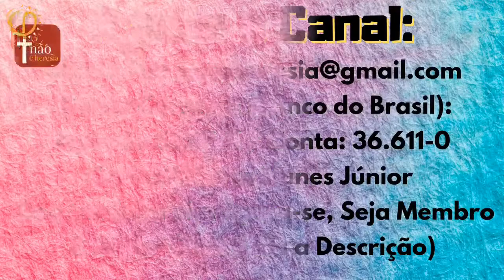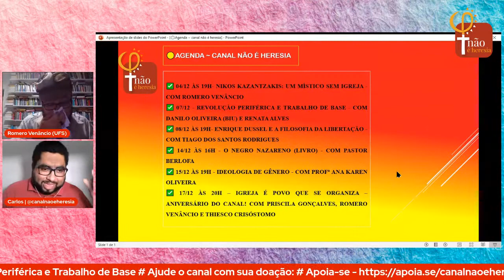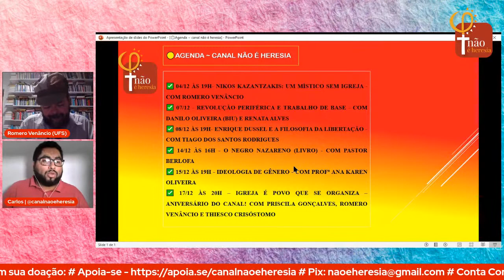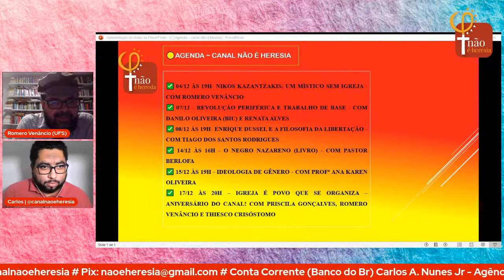NIKOS KAZANTZAKIS: UM MÍSTICO SEM IGREJA - Com Romero Venâncio (UFS) | Fé na Periferia do Mundo #08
O Canal Não é Heresia recebe o professor Romero Venâncio (UFS) para uma conversa sobre o Nikos Kazantkakis e a sua postura mística. +1 edição do quadro Fé na Periferia do Mundo.

✅ ​🔹 ✅ ​🔹 Um presente de natal para fazer deste lugar um bom país, via educação popular e ação cultural. Livro AMABA: O esquecido circulo de cultura da Aracaju dos anos de 1980.

👉 FAÇA UMA DOAÇÃO & AJUDE NOSSO CANAL A SEGUIR PRODUZINDO: 👈
💲*Doe também através da conta: Conta Corrente ( Banco do Brasil )
Carlos Alberto Nunes Junior - Agência 5657-X / Conta: 36.611-0  👈🙏

                                    👉 AINDA NÃO SEGUE NO INSTA? 👈

🟡🔴 🟡🔴SEGUE LÁ!!!🟡🔴 🟡🔴